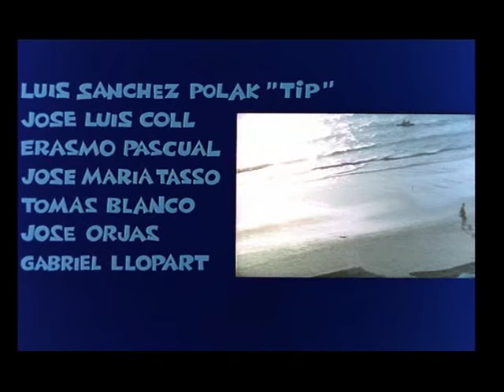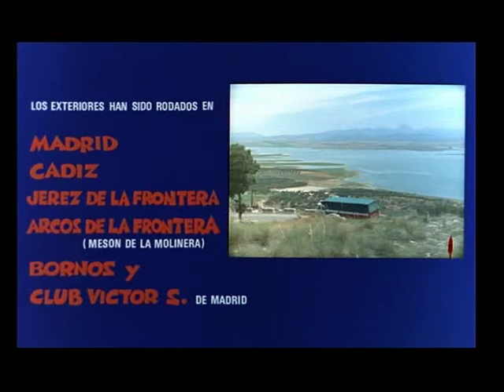"Me gustan las Mujeres" Juicio de Faldas (Manolo Escobar y su Pegaso 1063)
D.E.P. don Manolo Escobar (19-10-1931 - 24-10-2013)

Créditos de inicio del film "Juicio de Faldas" (España, 1969) donde el gran Manolo Escobar interpreta la canción "Me gustan las Mujeres". En esta película Manolo hace de camionero y como no podía ser para menos los camiones que conduce y salen en el film son los tristemente y desgraciadamente desaparecidos Camiones Pegaso. Aquí se pueden apreciar como el camión que lleva es un Pegaso 1063 (Cabezón de 3 ejes doble dirección) por las carreteras de Jerez, Cádiz y su puerto. Auténtico momento de nostalgia pura para recordad aquellos tiempos y aquellos grandes camiones que eran los Pegaso.

Viva el Pegaso!!!